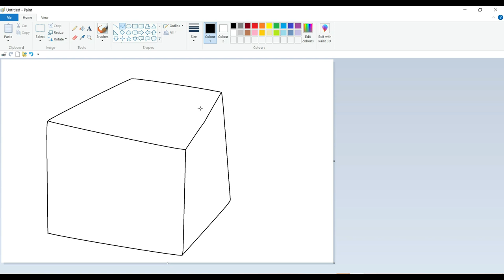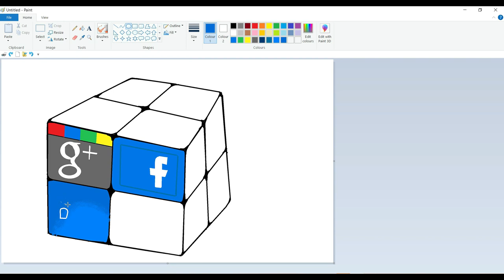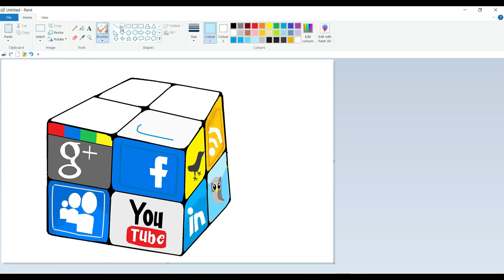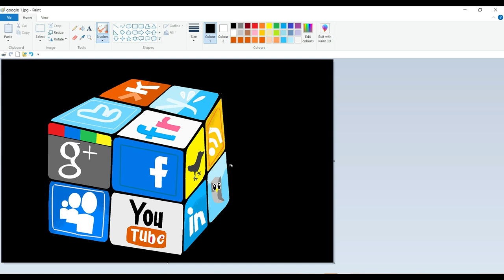How to draw Social Media Icon Cube in Microsoft Paint | Easy Techniques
Lucy cube photo manipulation and editing using Microsoft paint.